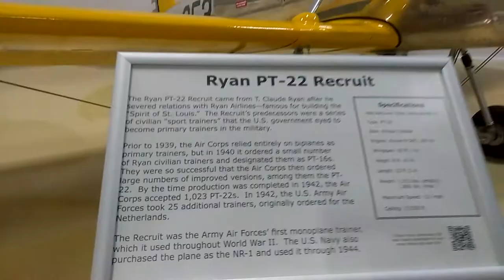The Ryan PT-22 Recruit